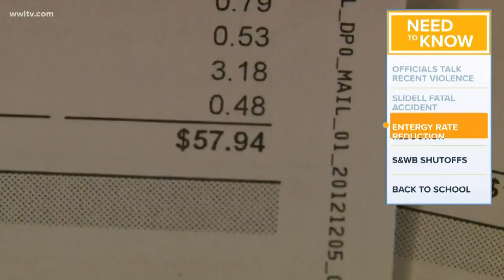Storm debt paid, Entergy Louisiana customers get lower bills